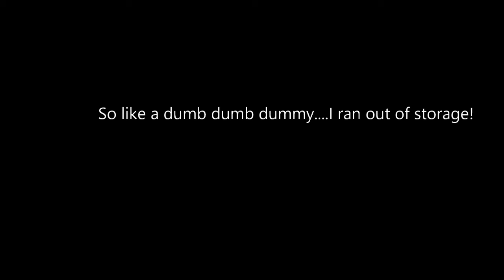Craft Beer Review - Blueberry Lemon Sour - The Retox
Seeing puppy Frank brings a tear to my eye :(

year old video but needed to kick the dust off some reviews before properly kicking off 2022!

Valleybrewing.ca
TheRetox.ca